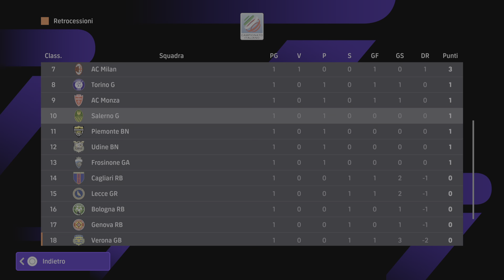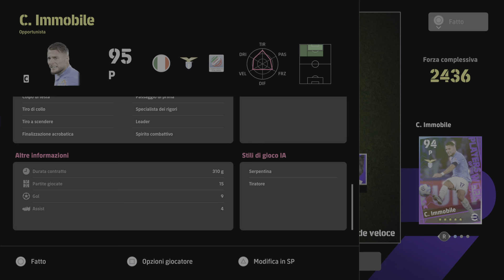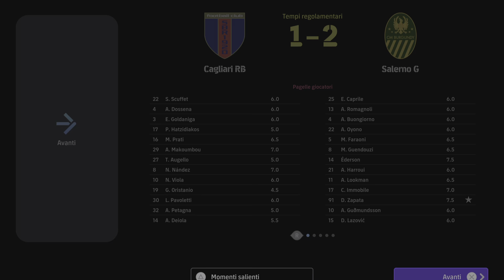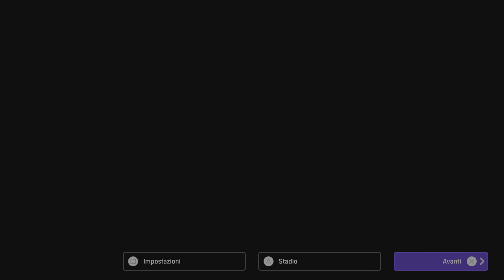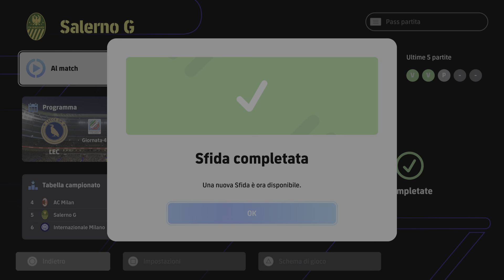Inizia lo spettacolo!! Campionato di serie A su EFootball 2024-Episodio #2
Ciao a tutti, e rieccoci qua per proseguire con il nostro campionato di Seria A. Abbiamo il calendario a favore trovando 2 squadre ancora a 0 punti, quindi dobbiamo approfittarne e non perdere altri punti per strada!!
Qui sotto troverete tutti i link dei social di ESPORTS RIVALS e il link al mio canale!
Buona visione!